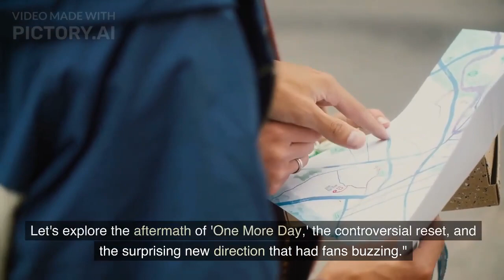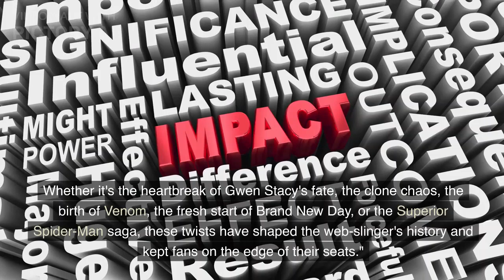"Unveiling Marvel's Greatest Twists: The Amazing Spider-Man Edition" | "Real Comic Edition"